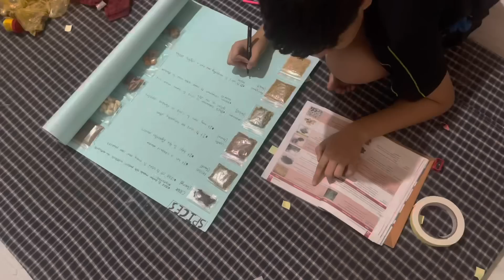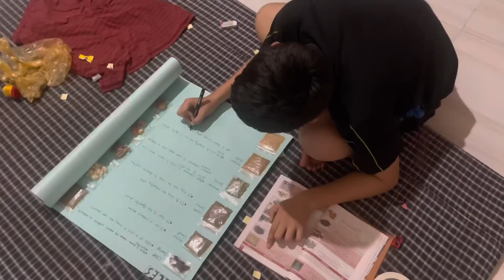Ghar Ko Kam Le Puja Ma Ghumnu Late Vayo